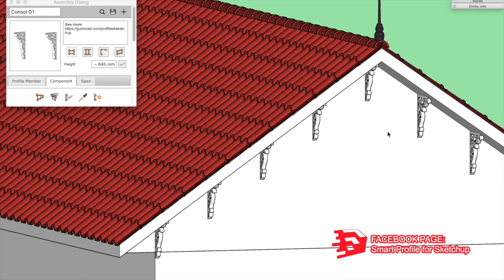Portuguese Tile Roof